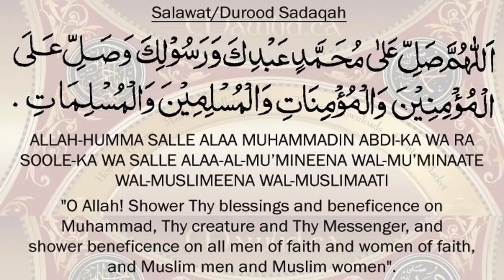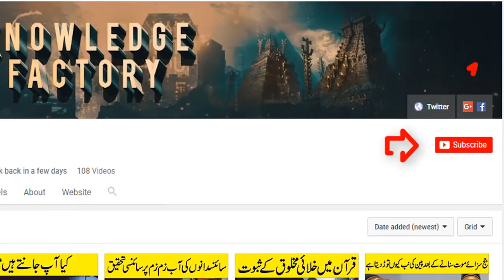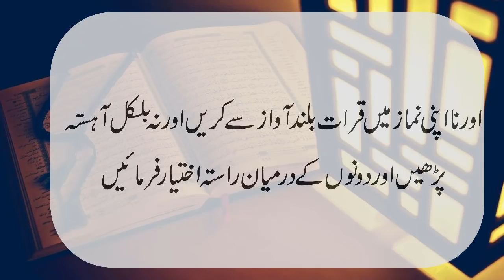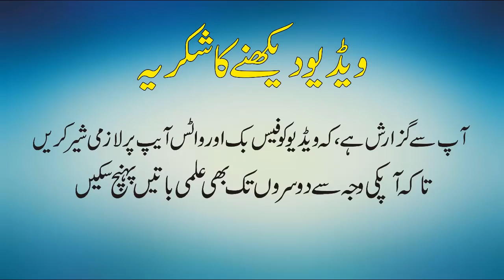Why Prayer Is Not Allowed On Fall Time Islamic video Why Do We Pray Zuhar And 'Asr silently